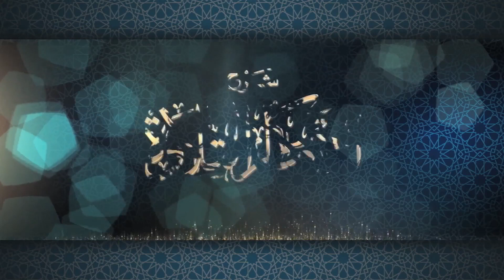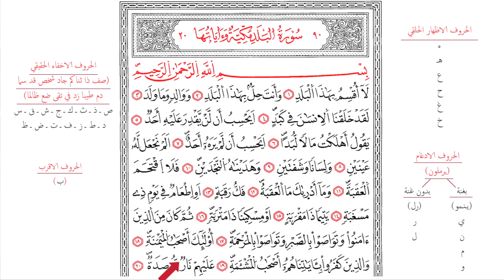شرح أحكام التلاوة - الدرس: 08 - الأستاذ: أشرف النهري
الدرس:08 - شرح أحكام التلاوة : أحكام  النون الساكنة والتنوين : تطبيق

الدورة العلمية التكوينية الصيفية 1441هـ - 2020 م

الأستاذ: أشرف النهري ❁
أستاذ مادة التجويد والقراءات بالزاوية البلقائدية الهبرية - بوهران